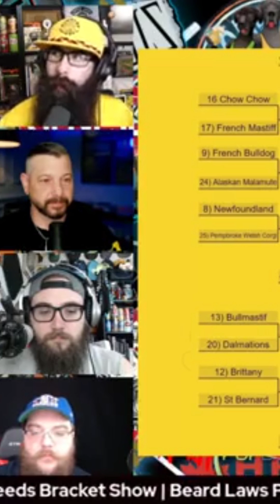Beard Laws Struggles To Say Alaskan Malamute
Beard Laws Highlight Episode 188

Beard Laws and the Boys react to Beard Laws saying we missed the perfect opportunity to quote the great Bob Barker. “Help control the animal population, have your pet spayed or neutered.”

The Beard Laws Podcast/Live Show is a show where Beard Laws, Toby (theycallmetoby2/tobynangel), Brandon J McDermott, Logan, and Producer Zac discuss topics and draft topics based on 100% what the viewers want. Sometimes it turns into a debate but it's always pretty entertaining. Beard Laws and the boys also spin the Picker Wheel which is a viewer-submitted question wheel that is always a good time.

This podcast is part of the Deluxe Edition Network. To find other podcasts like ours but probably better check out their

Did you know that the boys have merch?